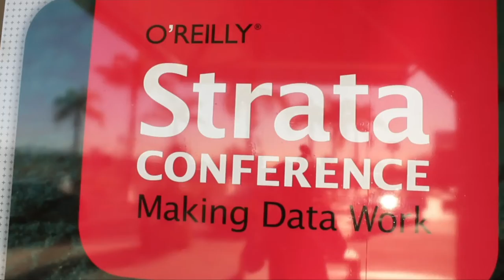Alistair Croll | Strata Data Conference 2013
Strata 2013 Chair Alistair Croll discussed the day’s highlights in theCube, focusing on trends, interesting facts and issues involving Big Data, and a roundup of what has been going on at the conference (full video below).

While using data is not a new concept, Big Data is actually new. Croll explained that what seemed utterly impossible and very expensive a couple of decades ago, is now not only doable, but also affordable.

Summarizing EMI’s attempts at using data, Croll concluded that it is easier to start with a relatively small data analysis initiative, and due to the results and insights, people will want more. Thus by making use of new data, one can get a company interested into tapping into the massive amounts of historical data they store and get value for their business.

Alistair Croll also predicted that, following the patterns of shifts in the cloud market where early adopters made room for the main stream players, traditional Business Intelligence vendors will soon adopt Big Data.  Currently, data implies a fundamental shift – after decades where data was sent to the machine, “now I send the computer to the data.”

Quoting a recent experience, analyzing data takes an insignificant data from the time it takes to upload and store it and then access it to get the needed insights. After spending weeks to upload massive amounts of data, customers don’t want to move it. That is why moving and the transfer of data across the network will be a major focal point for the industry.

The now parallel systems of operational databases and analytical databases is what Croll deems “the big fight for the next year,” predicting the two will converge.
The Best of Big Data in 2013: what Croll is watching

In a round up of what was hot at Strata, Croll mentioned EA’s presentation about how video game data is being use. While they play, “humans leave a bread crumb shell” that is worth analyzing. Other than determining customer behavior, in-game gathered data has many other practical appliances, such as rearchitecting cities based on places people tend to get stuck in a game.

Interactive data displays are also interesting to watch. “When you are watching a machine, it watches you back,” therefore interacting with technology actually provides insight and allows for behavioral analysis.

Looking at the use cases highlighting where the industry needs to be, Croll mentioned mobile interfaces. The best apps are those that one does not notice until they need them. Such an application would be an app telling the user when to hurry up to get to a meeting because there is a traffic jam on the way, for example. In order for Big Data to help create useful applications, there is a great need for context. Mobile apps that interrupt wisely, based on context given by Big Data, are not annoying, they are actually helpful.

“80 percent of data science is cleaning the stuff up,” he expalined. Speaking of LinkedIn and their advances, Alistair Croll pointed out the social network was “doing data science before people knew about it.” LinkedIn excels in being better than others in recognizing the multitude of signals that need to be taken into consideration – it’s not just about the available data, it’s also about the information that’s missing, the actions not taken.

Expanding on the concept of context in Big Data, Croll pointed out at a future evolution toward situational awareness. As an example, apps would react differently depending on what the user is doing – walking, driving, sitting, adapting to the current situation.